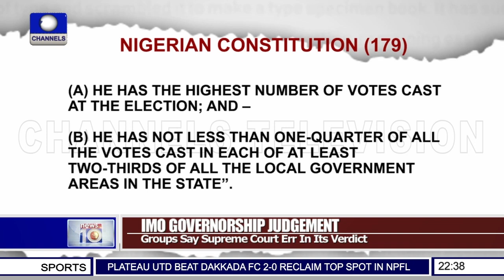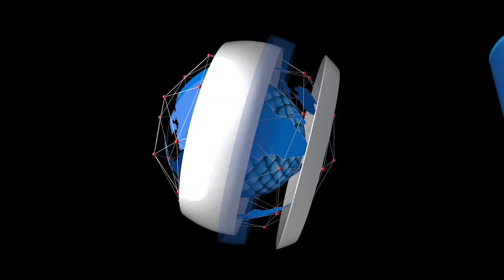Supreme Court To Consider PDP Ihedioha's Application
News Reports